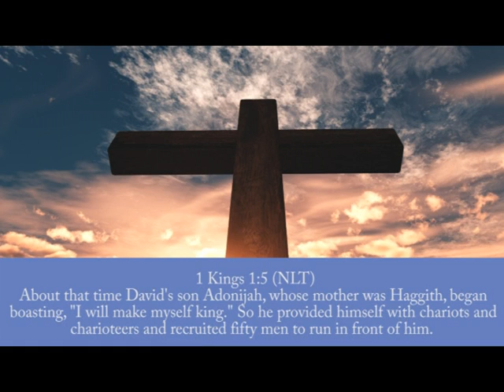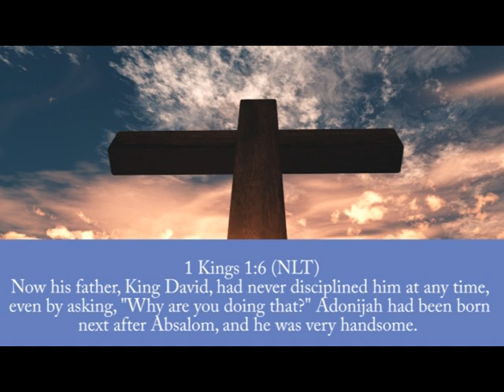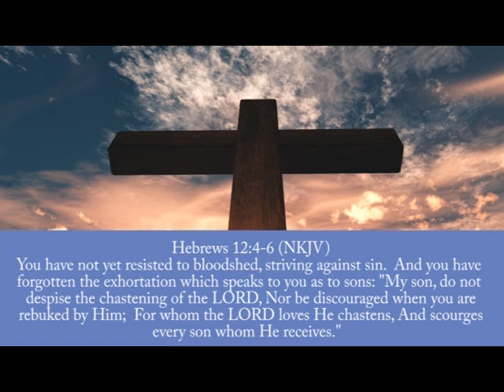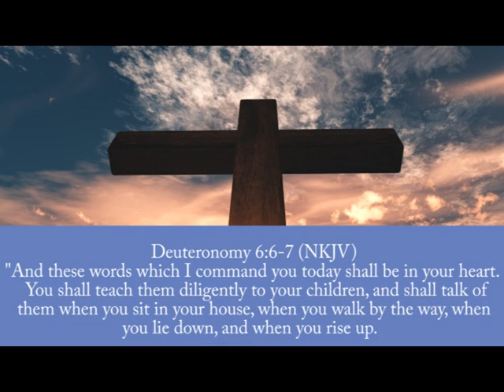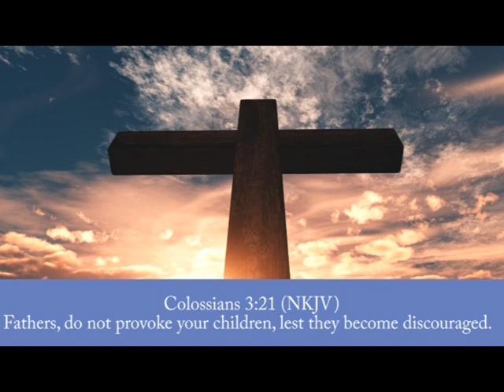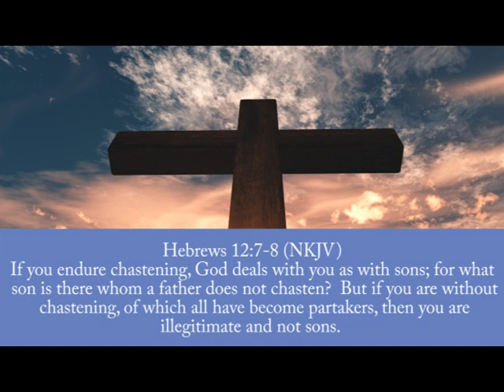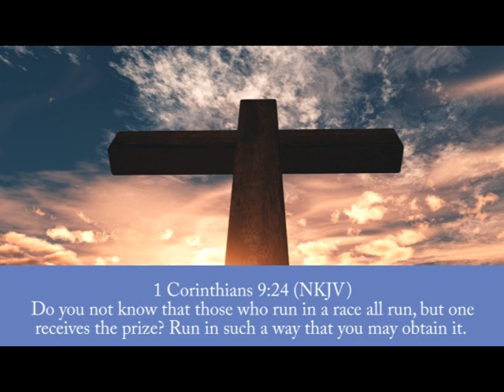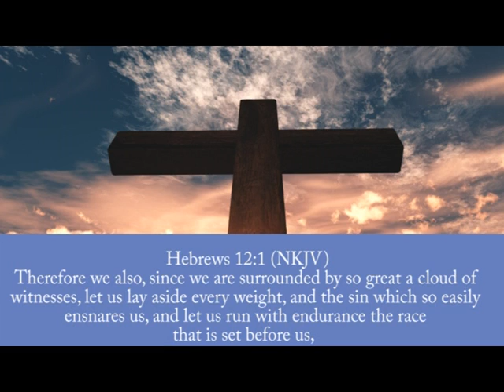Travis Blais Discipline: Part 2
Join us every Sunday morning at 10:30!